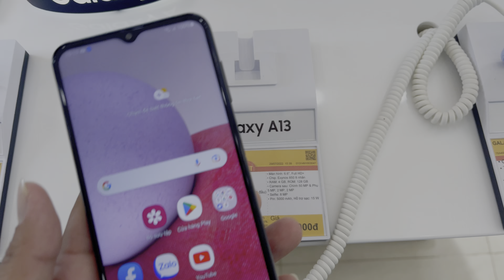SAMSUNG GALAXY A13 GIẢM GIÁ SỐC TẠI THẾ GIỚI DI ĐỘNG | Date: 30/07/2022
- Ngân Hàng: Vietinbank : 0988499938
- NGUYEN THANH QUYEN
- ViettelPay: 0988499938